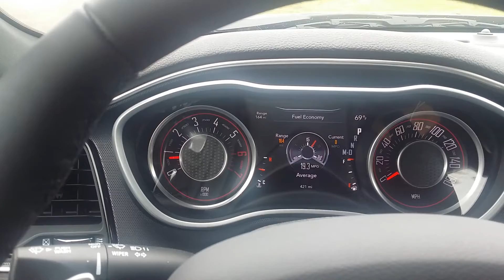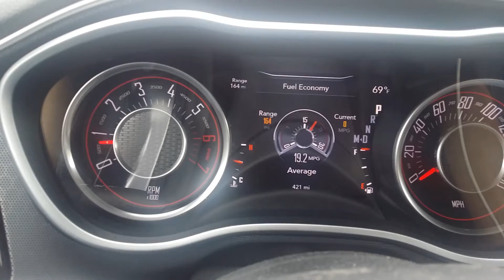2016 Challenger rt 5.7 hemi fuel economy